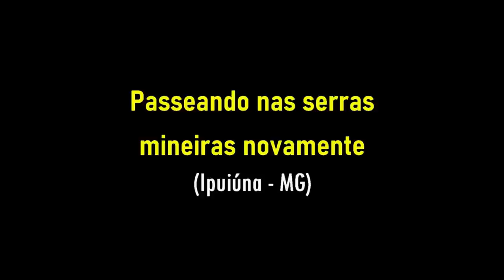Vida na roça - Passeando nas serras mineiras mais uma vez.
Nós fomos com Josué e Janaína passear pelas serras mineiras e nos deparamos com algumas curiosidades que vocês verão aqui. Confiram!